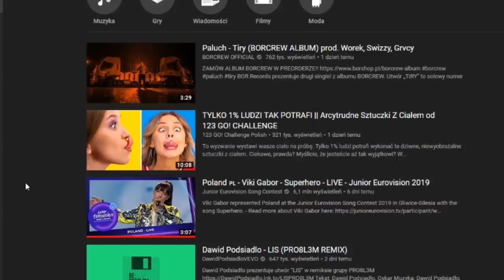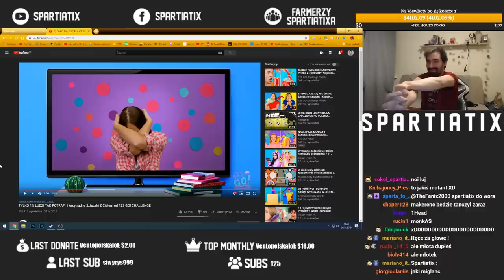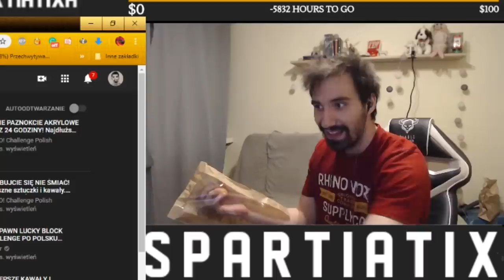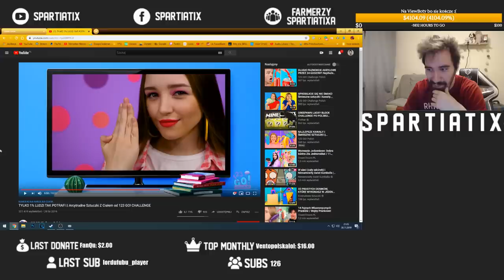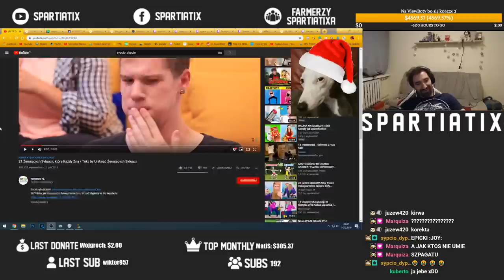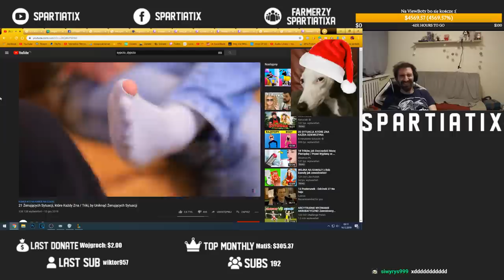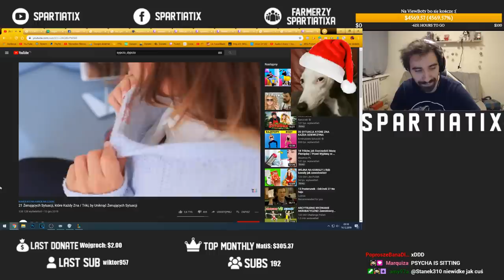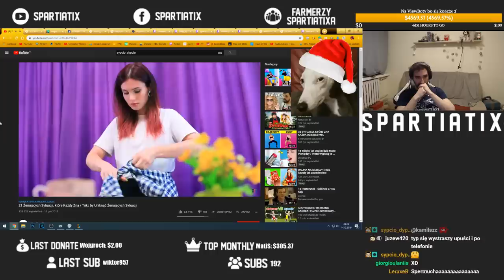TYLKO 1% LUDZI POTRAFI TO ZROBIĆ! *Jajko ręką wybuchane*